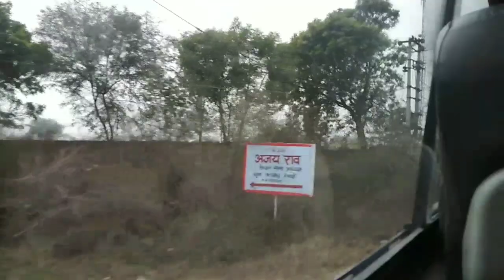ARAW NG LUNES / Jan/25/2021